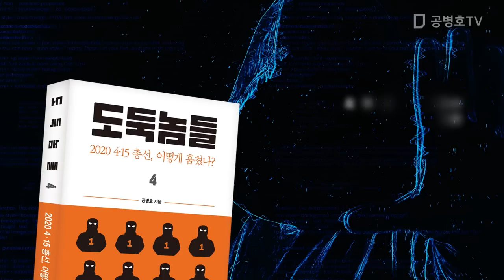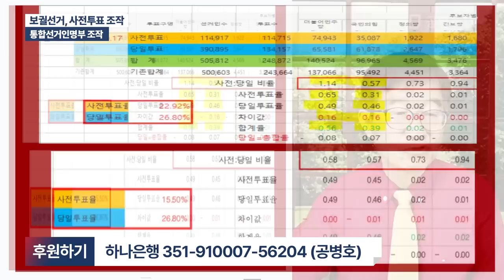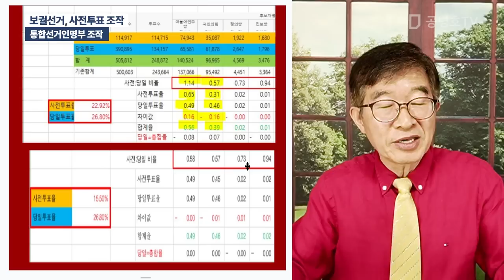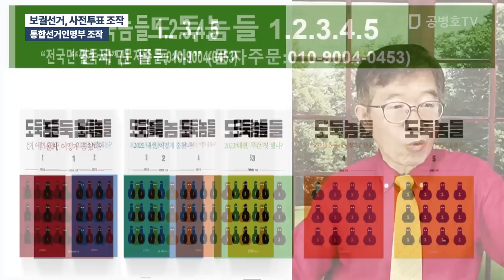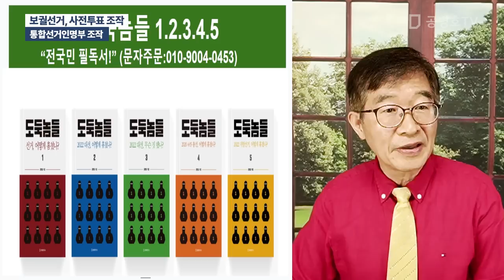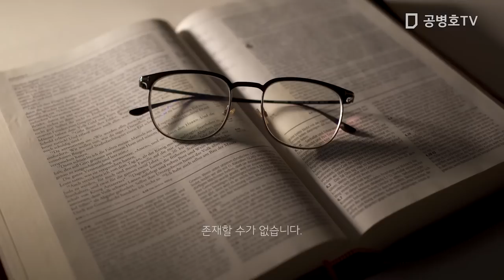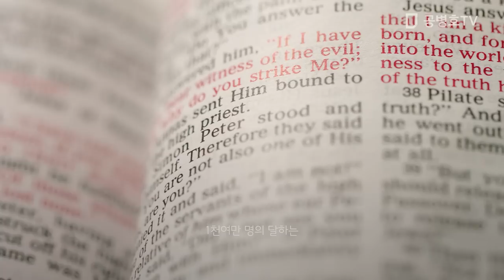보궐선거, 사전투표 조작 / 통합선거인명부 조작 [공병호TV]